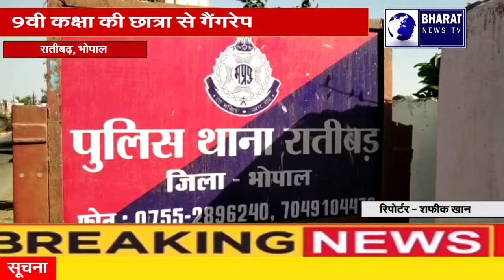रातीबढ़, भोपाल:9वी कक्षा की छात्रा से गैंगरेप, 4 आरोपीयो ने 9 महीने तक किया दुष्कर्म